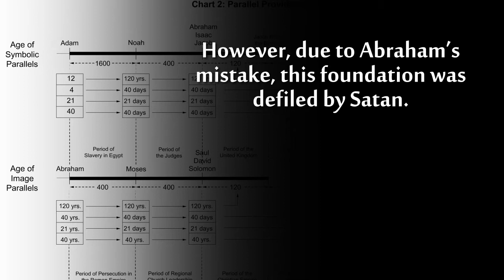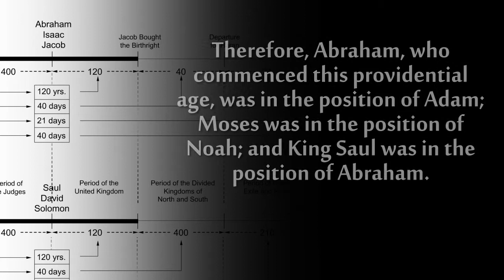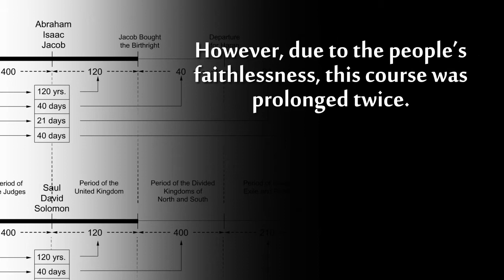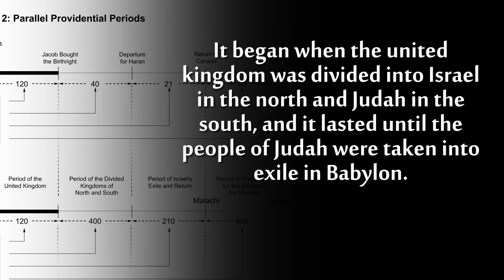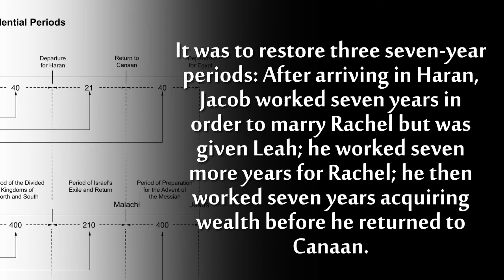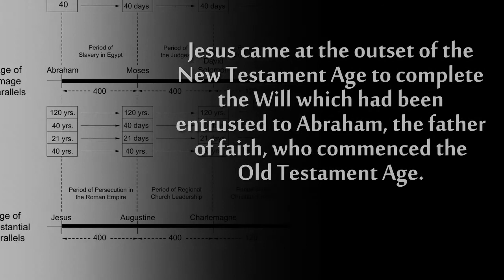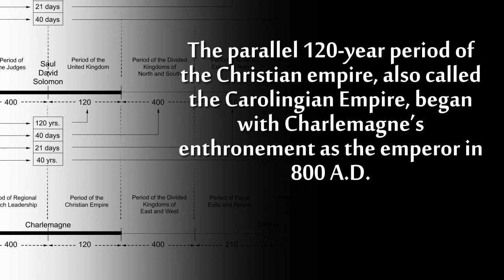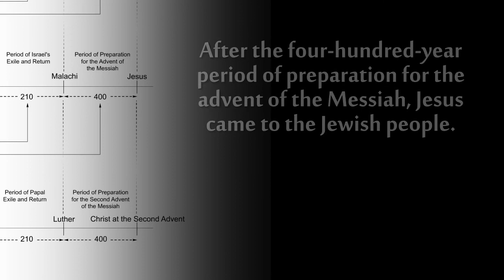Word for Word - Periods in History: Part 2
I made these videos upon the request of Margaret Kim, an older member of our church community. The Divine Principle is an amazing truth that needs to be shared. But often when we given Divine Principle lectures, we add our own content to it to spice it up, and as a result, we taint the original meaning. This series is meant to share the truth as it is, word for word. Although each video is around 30 minutes long, it is surprisingly easy to listen to, and the pictures and music aid in the comprehension of the words. If you are interested in the Divine Principle, this is a good place to start.